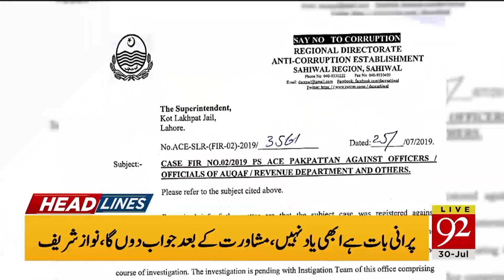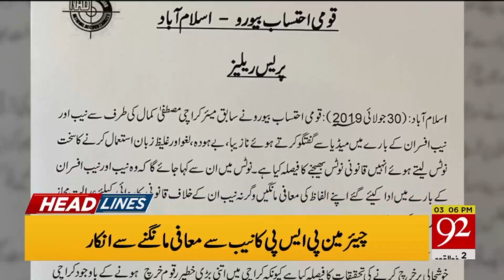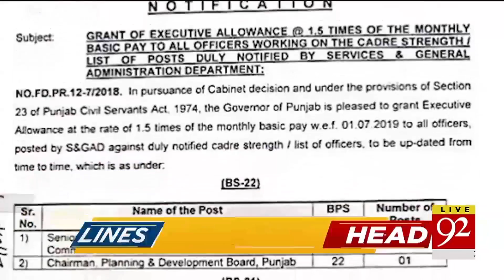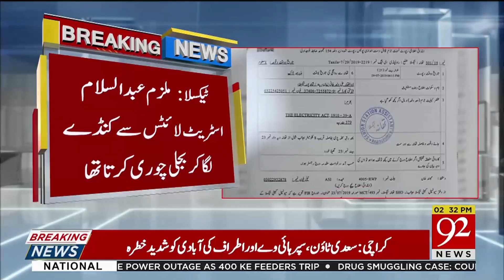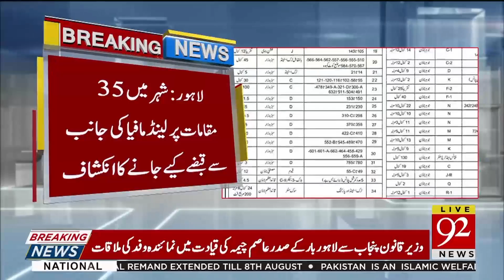Headlines | 11 AM| 30 July 2019 | 92NewsHDUK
News Headlines | 11 AM | 30 July 2019 | ishaq dar’s residence taken into custody | Karachi residents face power woes as rain wreaks havoc | India neither ready to hold talks, nor accept mediation on Kashmir issue: FM Qureshi | IHC bars arrest of Nasir Janjua in judge video scandal.